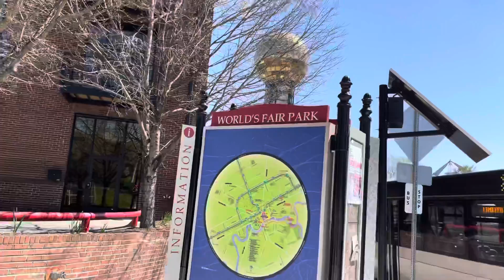World’s Fair Park at Knoxville, TN (Easter 2021)